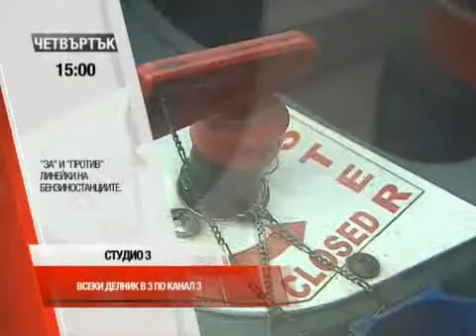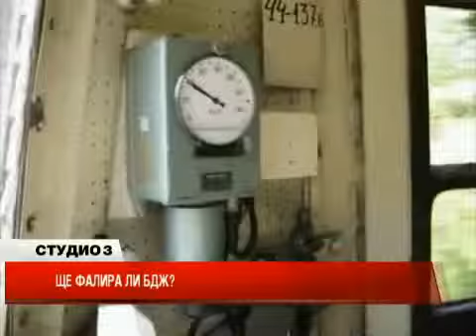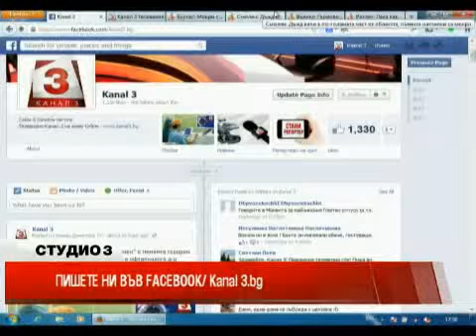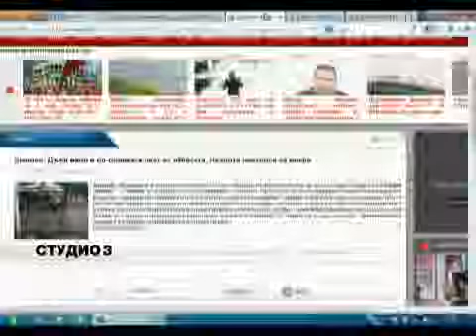Студио 3 (01.05.2014г.) Част 3